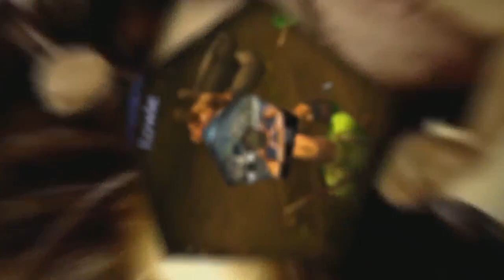VAKANTIE VOORBIJ?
➤ [BESCHRIJVING] -